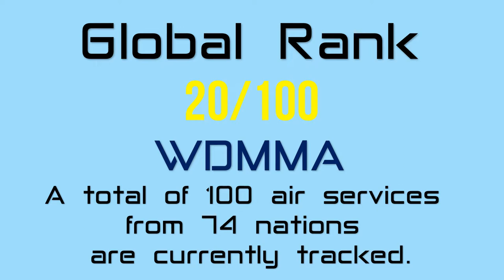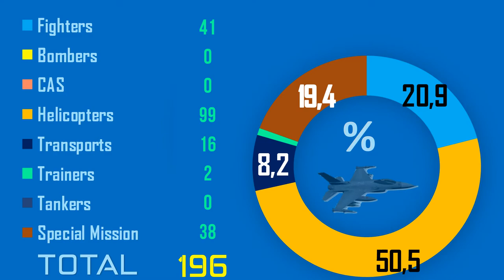French Navy Aviation 2022 | Aviation de la Marine Nationale 2022